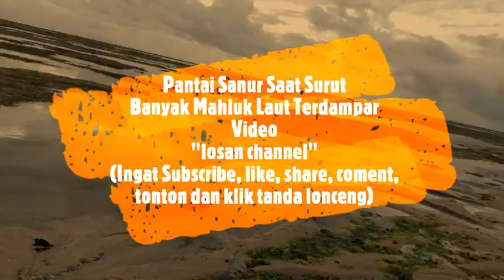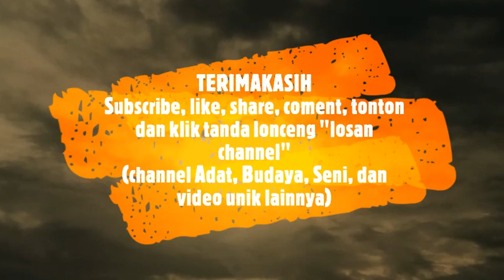Pantai Sanur Surut, Biota Laut Terdampar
Pantai Sanur sangat terkenal dalam hal objek wisata di Dunia, namun jarang sekali melihat pemandangan saat Air Lautnya surut, ternyata sangat mengagumkan, karena banyak makhluk laut yangb terdampar dan sangat lucu dan indah dari hewan sampai tumbuhan ayoo simak video lengkapnya.